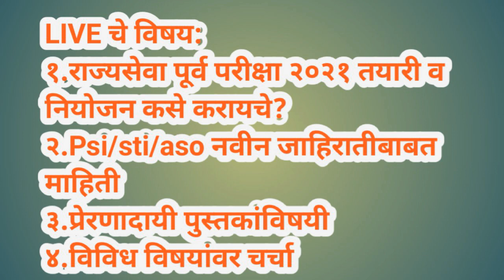मित्रांनो तुमच्या सगळ्या प्रश्नांची उत्तरे मिळतील||LIVE भेटूया||दि.२८.१०.२१ सायं ७.०० वा